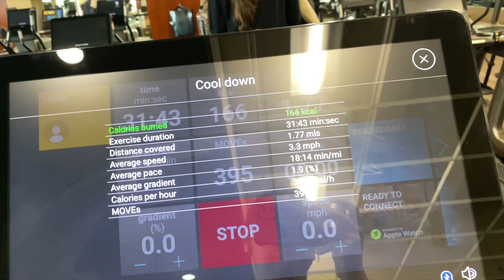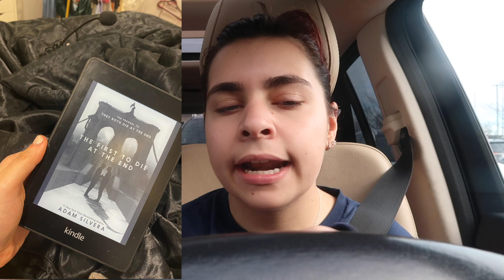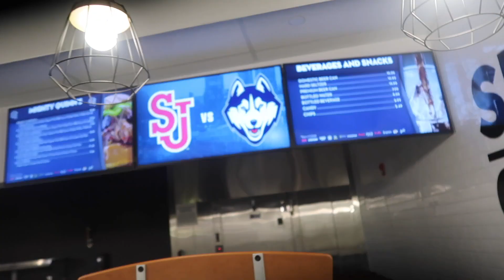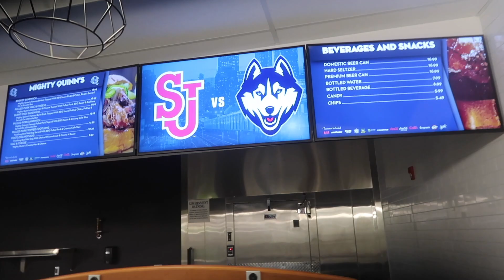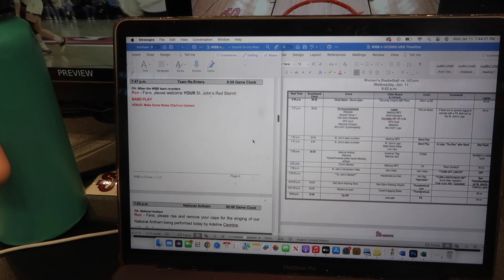Work Days in My Life: UBS Arena College Basketball + Empire State Building Content Shoot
Happy 2023! I'm so excited to be sharing my life with you this year! In this vlog, St. John's took on UConn in the first ever women's basketball game at UBS Arena and I had the opportunity to script and call the entire game from a marketing perspective. The next day, we went to the Empire State Building to create some content which was so cool!

Twitter for my job: @jamieinsports
Podcast- Touching Base: PR Edition (Available on Anchor, Spotify, and Apple Podcasts)